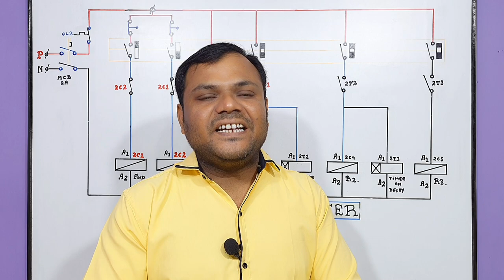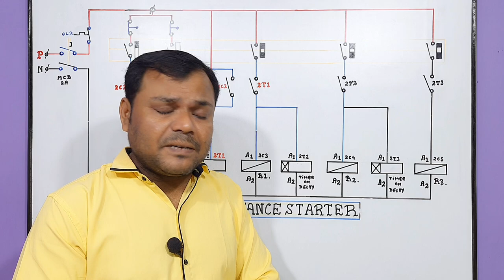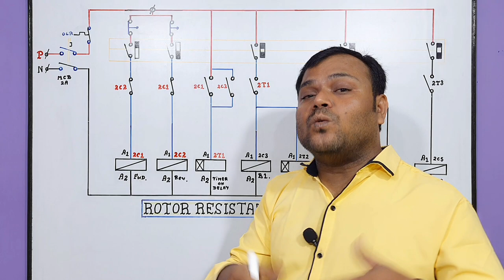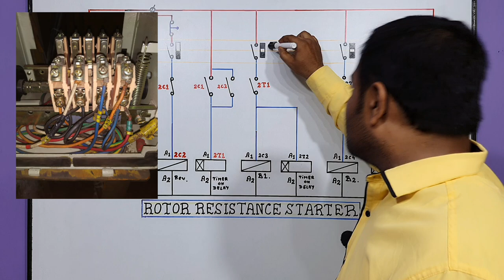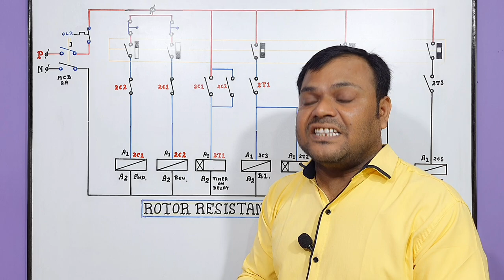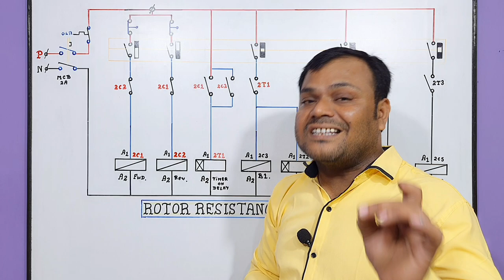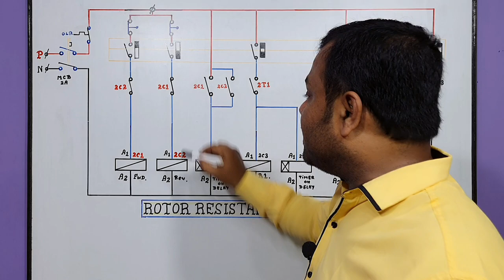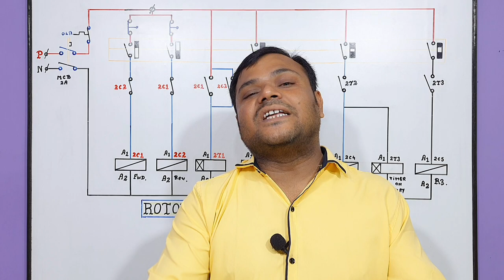Electric Overhead Traveling Crane Limit Switch Connection | Rotary Limit Switch Connection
about this video :
Dosto Aaj ki is video me maine Aapko Rotary Limit Switch Working and Connection kaise karna hai is ke bare me baat ki hai ummeed hai aapko ye video bhuat pasand aayega Thanks you so much.

Phone Call Wednesday : 10AM to 6PM
Wednesday Live Class : 9PM to 10PM